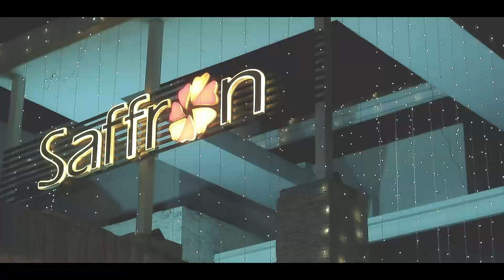Teasar Wedding Sagar + Anchal